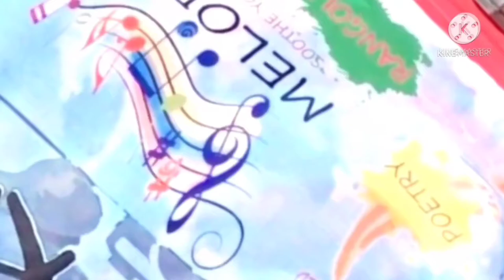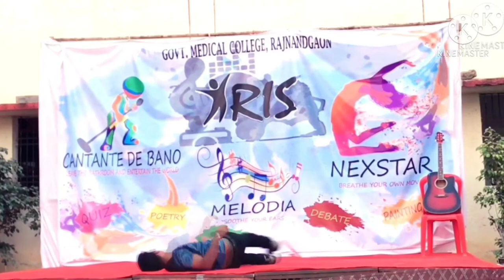Pranay Solo | NEXSTAR - IRIS 18 | GMC Rajnandgaon 💕